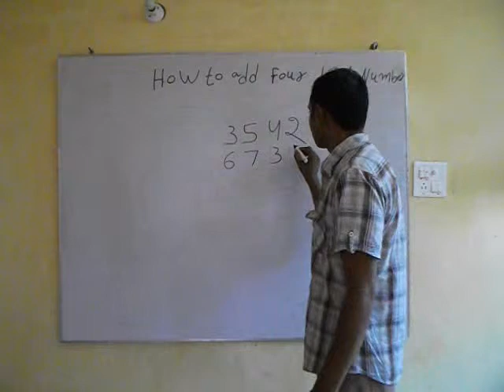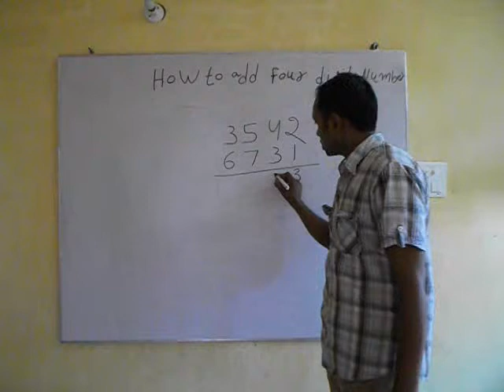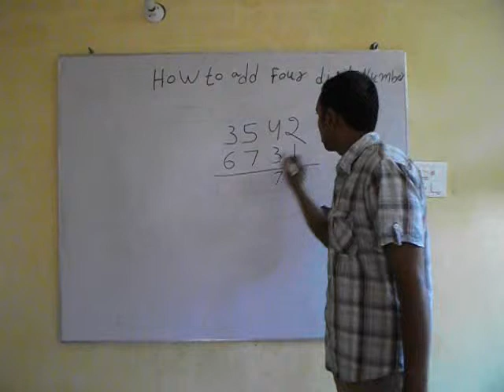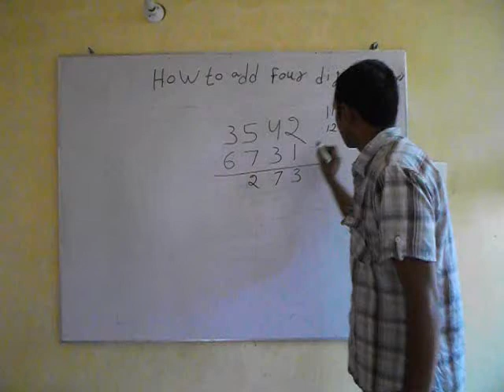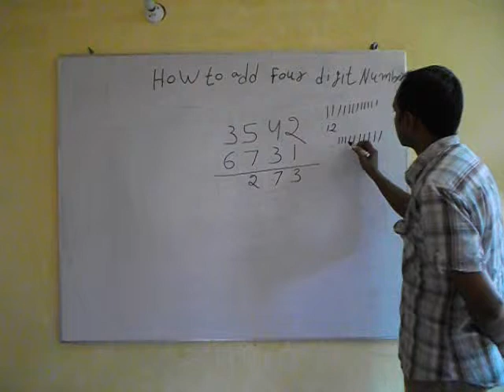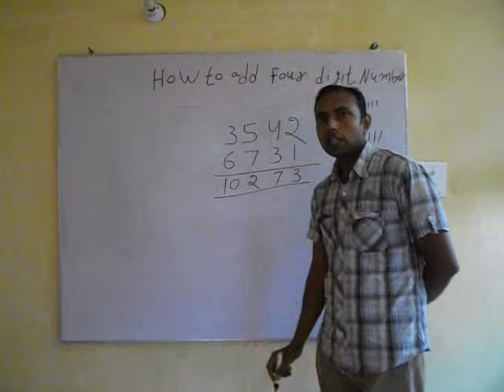How to Add 4 Digit Numbers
If you want to get 1st Class Maths Online Coaching for your children, our teachers are ready to teach you, for more detail, you can know

With this video, you will learn to Add 4 digit Numbers. This video is made by our part-time teacher Ashwani Kumar.